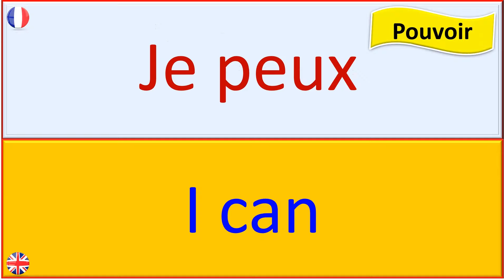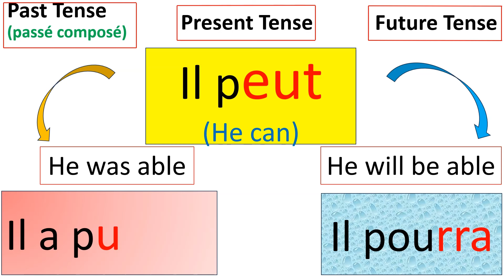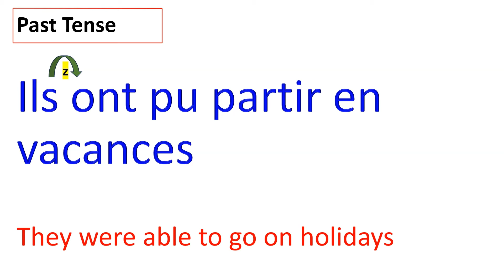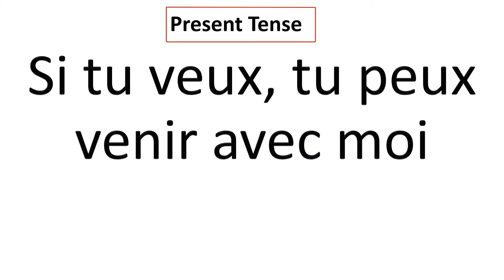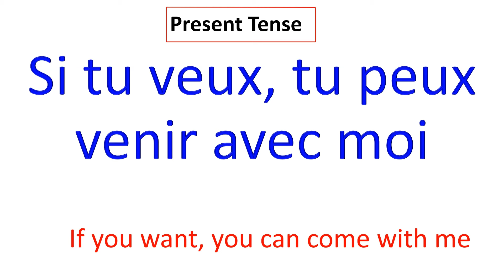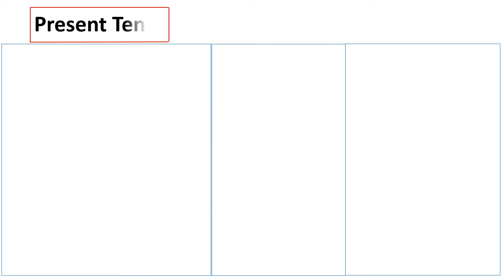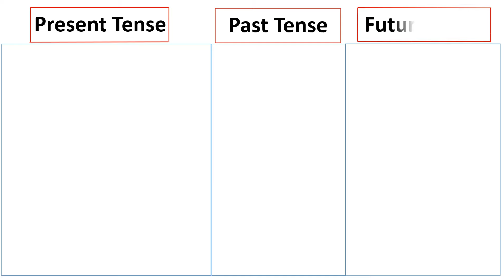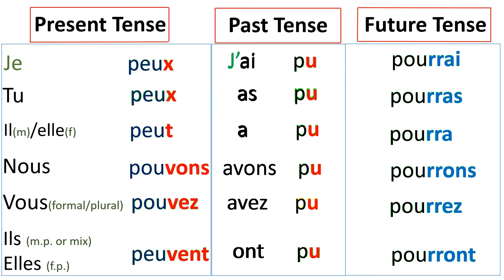FRENCH VERB "POUVOIR" - TO BE ABLE - CAN - PRESENT - PAST - FUTURE TENSE With Examples and Phrases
Hello Everyone,

In today's video, we will learn How to Conjugate the verb "TO BE ABLE / CAN" - "POUVOIR" in FRENCH, in the Present - Past and Future tense forms:

Thank you, merci et bisous à tous.😊❤️👍.

Common French Phrases You Need For Daily Conversations - Part 3

How to pronounce the O, AU, EAU sounds in French